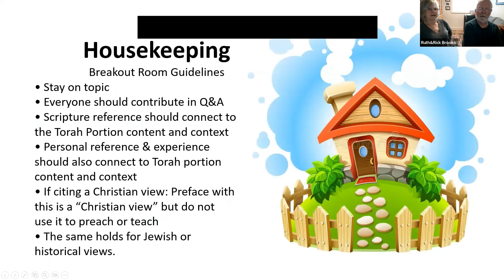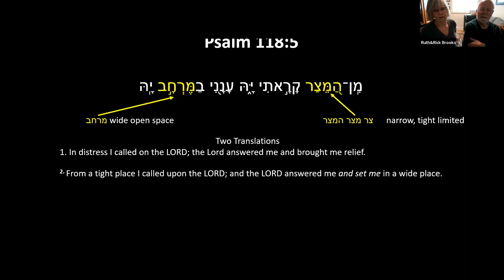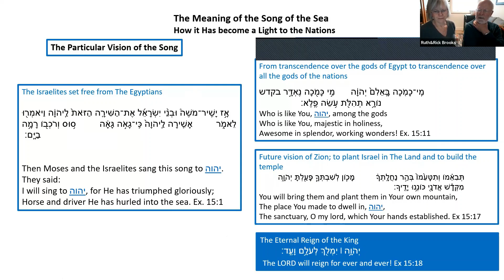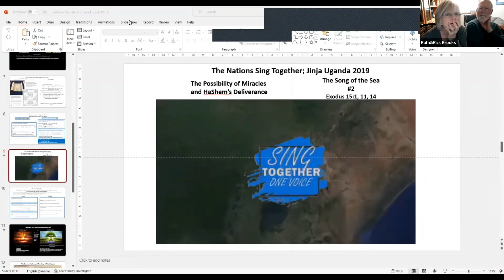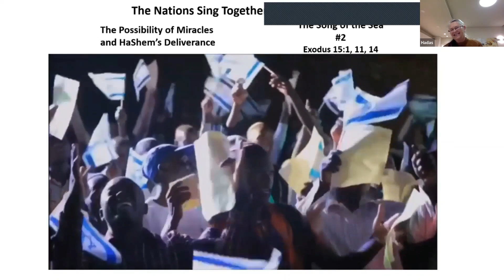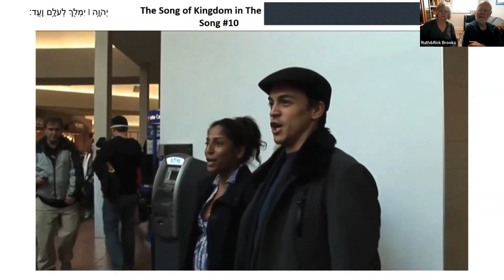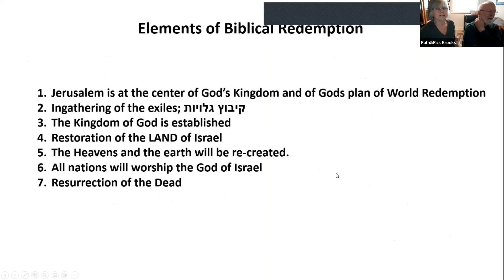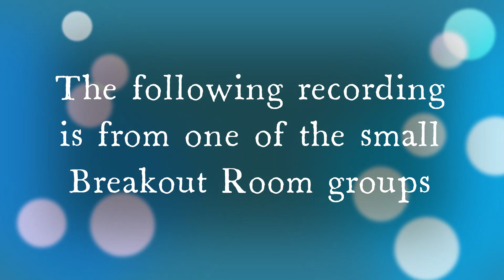eNoam Ep. 91 - The Song of the Sea and the Song of the Kingdom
Thank you for joining us! To learn more about eNoam please visit our

Parshat Beshelach
Shemot (Exodus) 13:17-17:16
Judges 4:4-5:31

February 5th, 2023 Chavruta Discussion:
The Song of the Sea and the Song of the Kingdom

In this Sunday's live Chavruta session we discuss Music: the language of the soul. For the first time since their departure from Egypt, the Israelites do something together - They sing.

“Then sang Moses and the children of Israel.”

Rabbi Neḥemya says: They sang the song of the sea like a scribe, a cantor, who recites aloud the introductory prayers and blessings before Shema in the synagogue; as he begins by saying the first words of the blessing, and they repeat after him the initial words and continue reciting the rest of Shema together with him in unison. So too, in the song of the sea, Moses began and then everyone recited the entire song together with him." (Sotah 30b)

Rashi elaborates on R. Nehemya's view:  "They spontaneously sang the song together—the spirit of holiness rested on them and miraculously the same words came into their minds at the same time. In recollection of that moment, tradition has named this week Shabbat Shirah, the Sabbath of Song."

Join us as we discuss the significance of these songs and more!

You can view the lesson introduction and the final large group comments at these timestamps:
0:01 - 37:41

Then you can listen in to one of the smaller group discussions at your convenience here:
37:42 - 1:00:17

Take care, and may your day be blessed with Shalom!